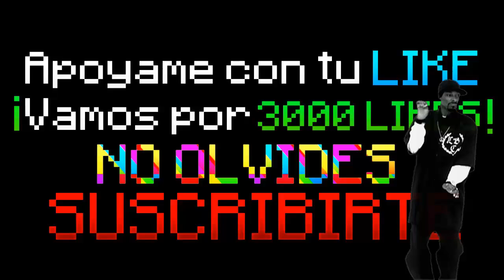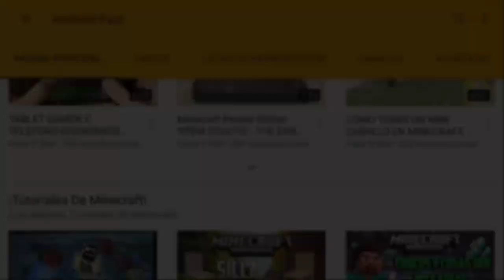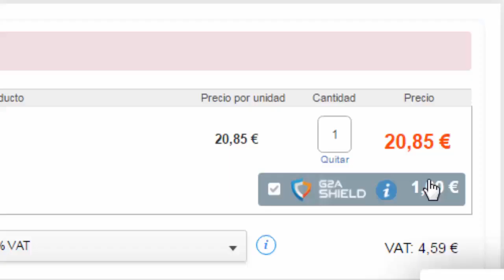Minecraft Pocket Edition 0.17.0 -PORTAL al END, End DRAGON, ENDERPERL y MAS(Minecraft PE Review)